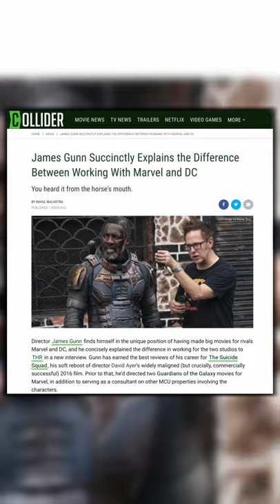James Gunn Explains The Difference Between Working With Marvel And DC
Director James Gunn finds himself in the unique position of having made big movies for rivals Marvel and DC, and he concisely explained the difference in working for the two studios to THR in a new interview. Gunn has earned the best reviews of his career for The Suicide Squad, his soft reboot of director David Ayer’s widely maligned (but crucially, commercially successful) 2016 film. Prior to that, he’d directed two Guardians of the Galaxy movies for Marvel, in addition to serving as a consultant on other MCU properties involving the characters.

The director seemed to walk back earlier comments he’d made to The New York Times, and said that he regrets not putting his thoughts across like this.